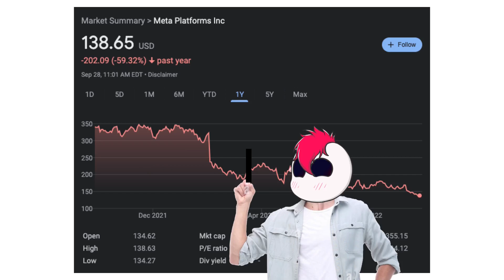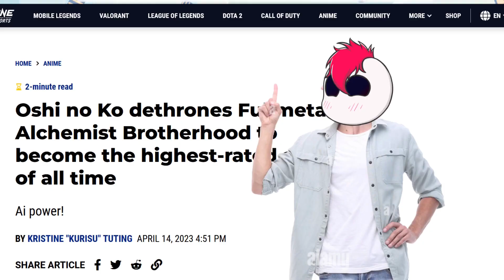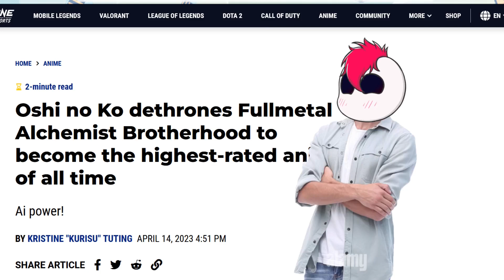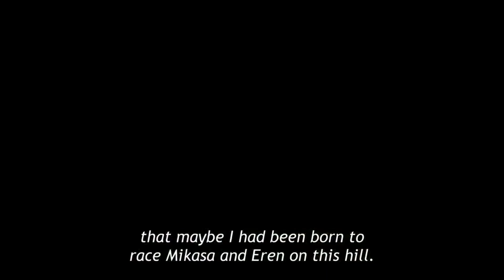OVERRATED Anime Has Gone Too Far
Hello! Fine young traveler, take a seat, have some good food, accept my hospitality, and for god's sake have some food. You look tired already, pale like birchwood, and nearly dead, Oh my! Oh my! Is the road before too harsh? Too less safe havens to take a rest? Ah, but the road ahead is a bit better. Seems like the frost fall is thinning down, still too cold for a youngling with the likes of you I guess. You should take a rest anyways. I caught some shrimp in the morning. Over yonder, by the sea, I have a set of traps. Lobsters, Crabs, Octopuses, Shrimp all kinds of beasties get caught up there. Goodness, almost forgot the shrimp must be done. Here ya go. 🍤🍤🍤